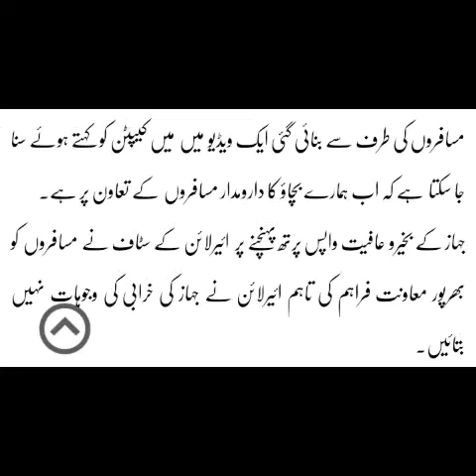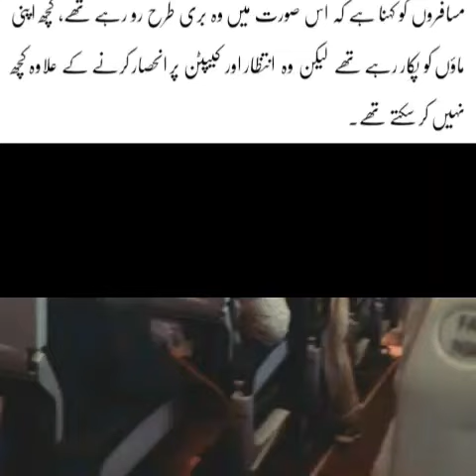Injan ki kharabi ne jahaz ko washing machine bana diya gaya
Injan ki kharabi ne jahaz ko washing machine bana diya gaya musafir bht zayada khofzada hugaye